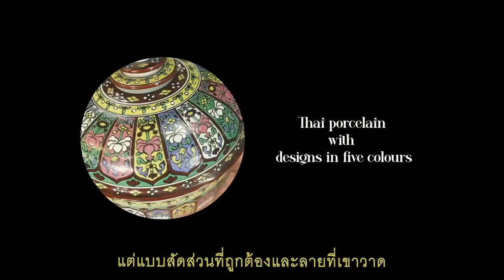นั่งรถเมล์ไปสมุทรสาคร 1 วัน | Art Gems EP.1/77 | Riety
ถ้าตกงานหรือบริษัทปิดกิจการไป พวกเราจะเป็นยังไงนะ เราไปเจอคุณป้ากลุ่มหนึ่งที่โดนเลย์ออฟเพราะโรงงานปิดกิจการ เลยหอบสี พู่กัน และสกิลศิลปะที่มีติดตัวมาสร้างหมู่บ้านเครื่องถ้วยเบญจรงค์ที่ไม่เหมือนใครในประเทศ

0:00 - Intro
0:43 - ปั๋นรอรถเมล์ สายนี้ไปถึงสมุทรสาครได้นะ
2:03 - หมู่บ้านเครื่องถ้วยชามเบญจรงค์
2:29 - หมู่บ้านหลากสีและชาวบ้าน Artist ผู้น่ารัก
3:20 - มนต์เสน่ห์เคื่องเบญจรงค์
3:43 - คุยกับ ARTIST รุ่นป้ากับผลงานระดับครู
6:17 - ปั๋นขอระบาย วาดศิลป์ลงถ้วยชาม
9:42 - คาเฟ่นาเกลือและธรรมชาติที่หลงเลือในสมุทรสาคร